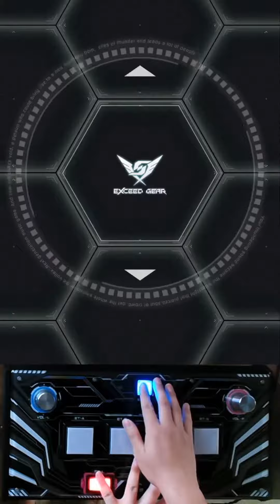[SDVX コナステ] GAMBOL (dfk SLC rmx) (INF 16) S-PUC (Hand Shot)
Player : LUMI
Title : GAMBOL (dfk SLC rmx)
Artist : D.F.K. Soundsystem
LEVEL : INF (16)
From SOUND VOLTEX BOOTH